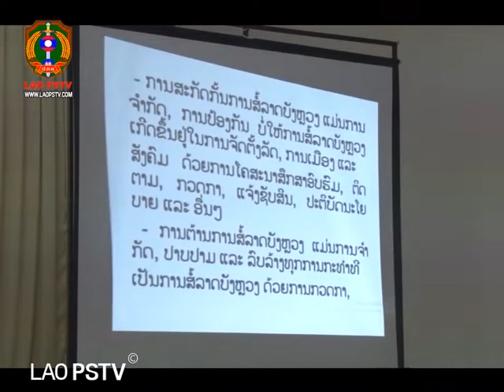ທະຫານ ແຂວງອຸດົມໄຊຈັດພິທີເຜີຍແຜ່ດຳລັດຂອງທ່ານນາຍົກລັດຖະມົນຕີວ່າດ້ວຍຍຸດທະສາດຕ້ານການສໍ້ລາດບັງຫຼວງ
ກອງບັນຊາການທະຫານ ແຂວງອຸດົມໄຊ ຈັດພິທີເຜີຍແຜ່ດຳລັດຂອງທ່ານນາຍົກລັດຖະມົນຕີ ວ່າດ້ວຍຍຸດທະສາດຕ້ານການສໍ້ລາດບັງຫຼວງ
ອອກອາກາດ(ONAIR)